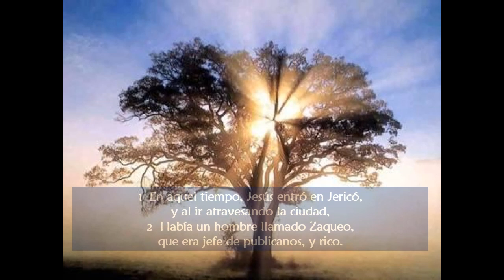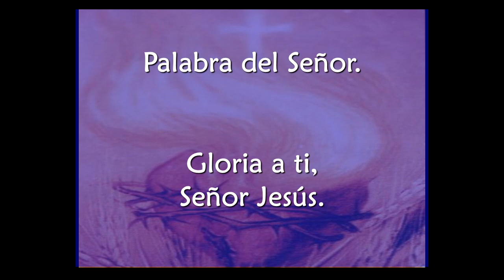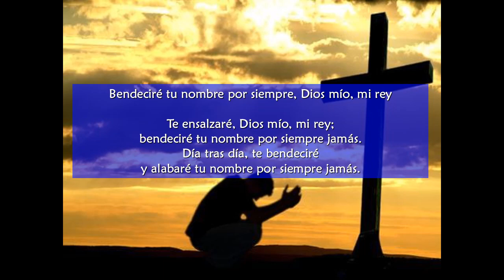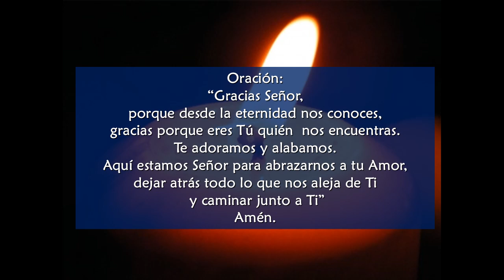Evangelio San Lucas 19, 1 10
Meditación del Evangelio por Santo Tomás Moro, mártir

Obras: Hoy podemos recibir a Cristo en la Eucaristía.

Tratado para recibir el Cuerpo de nuestro Señor.

«Le recibió en su casa muy contento» (Lc 19,6).

Recibamos a Cristo en la Eucaristía, como lo hizo Zaqueo, el buen publicano…como deseaba ver a Cristo y como era bajo de estatura, se subió a un árbol, y el Señor al ver su devoción lo llamó, le dijo que bajara del árbol y que quería hospedarse en su casa, Zaqueo se apresuró y bajó, y con mucho gusto le recibió en su casa. Pero no sólo se contentó con recibirlo alegremente, fruto de un encuentro superficial…, lo demostró con sus obras virtuosas. Se comprometió a devolver enseguida a todos, sin esperar a mañana, lo que no era suyo, y a dar la mitad de sus bienes a los pobres y si había defraudado a alguno, restituirlo cuatro veces más.

Con la misma rapidez, espontaneidad, y alegría; la misma alegría espiritual, con la que le recibió este hombre en su casa, que nuestro Señor, nos conceda la gracia de recibir su Santísimo Cuerpo y Sangre, su Alma y su Divinidad todopoderosa tanto, en nuestro cuerpo, como en nuestra alma, y que el fruto de nuestras buenas obras, pueden dar testimonio de que lo recibimos dignamente, con una fe plena, y un propósito estable de vida buena, que se impone a aquellos que comulgan. Entonces Dios,… nos dirá, como le dijo a Zaqueo: «Hoy ha llegado la salvación a esta casa» (Lc 19,9).